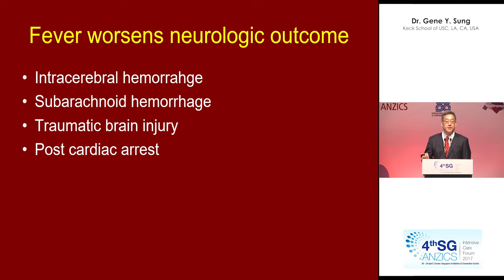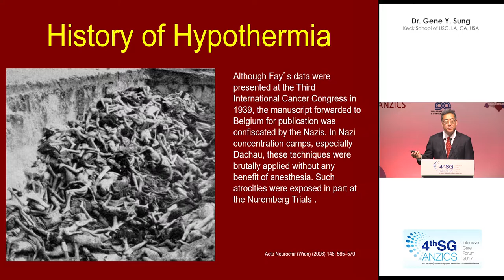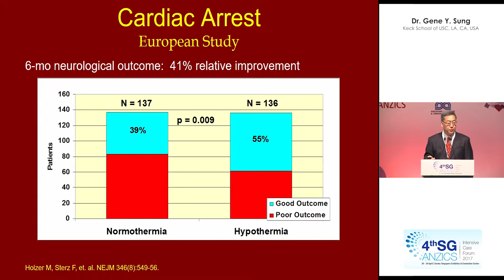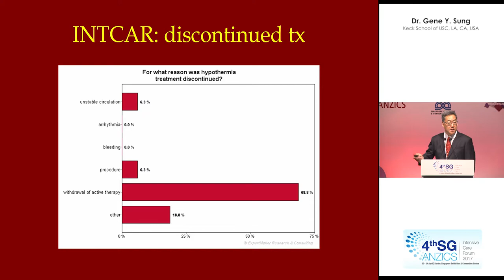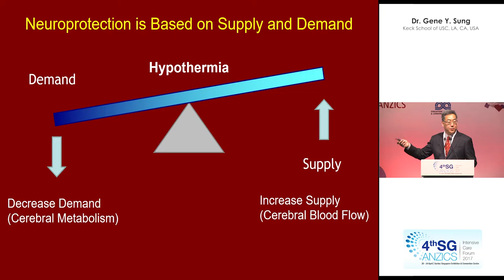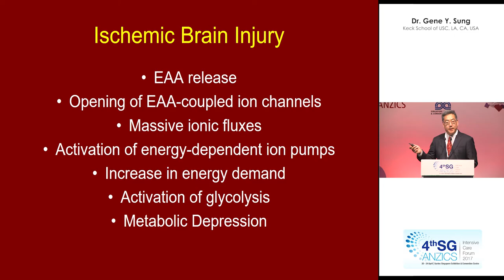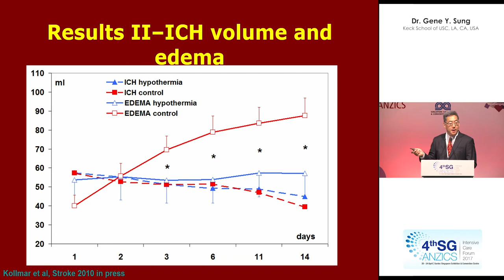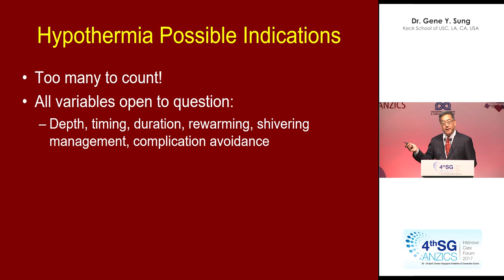Gene Sung - Hypothermia in Neurologic Injury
Gene Sung, past president of Neurocritical Care Society, Director of Division of Neurocritical care and Stroke at University of Southern California on the use of hypothermia in patients with brain injury. Does it work? Find out in his talk.